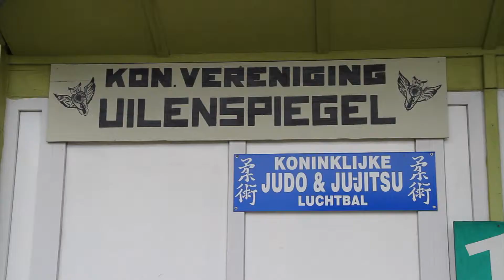Uilenspiegel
Uilenspiegel helpt personen met een handicap.